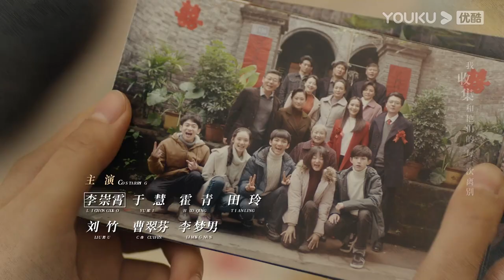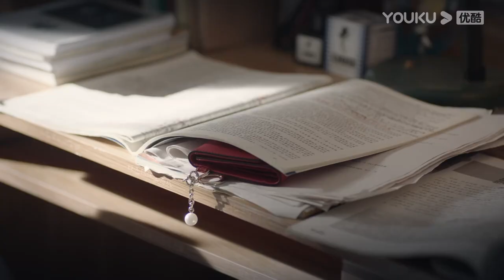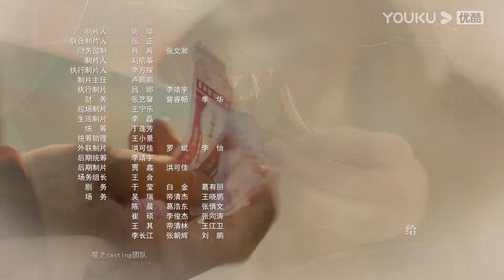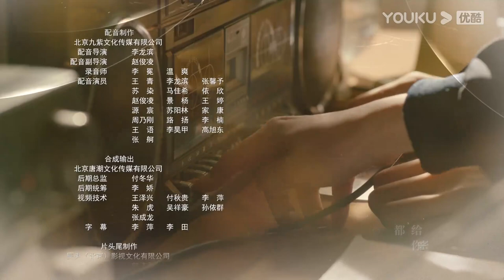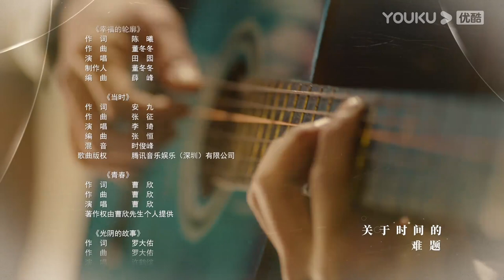ENGSUB【FULL】你好，昨天 Never Grow Old EP16 | 温柔学霸高致远💓开心果谭心联手塑造90年代小吉街 | 郭俊辰/任敏/孙伊涵 | 优酷 YOUKU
★以下地区观看正片请移步优酷国际版APP：泰国、印度尼西亚、越南、马来西亚、新加坡、菲律宾、中国香港、中国澳门、中国台湾。欢迎下载优酷国际版APP，不管您所处何地都能享受《你好，昨天》全集多语种字幕噢，加入优酷国际版APP会员，更能抢先观看更多会员集数！

★APP会员更新时间：周三至周六18:00（UTC+8）抢先看3集

📺【你好，昨天 Never Grow Old 】《你好，昨天》围绕五个家庭展开，以90年代的小吉街为背景，讲述两代人在平凡琐碎的生活中相互扶持、共同成长，最终收获亲情、友情、爱情的暖心故事。故事的主人公是一群生活在小吉街上的少男少女，在那个还没有被淘宝、微博、朋友圈支配的年代，他们有健力宝、大富翁、魂斗罗，有一群坦诚相待的小伙伴，嬉笑打闹奔跑追逐，有福同享有难同当，一起经历着短暂又美好的青春时光，然后各自悄悄长大
🤍主演：郭俊辰/任敏/孙伊涵/张志浩/姜冠南/李星辰/陈奕丞/海铃/李崇霄/于慧/刘竹/张延/霍青/田玲/曹翠芬/张宛庭/李梦男/李晓红/于滨/魏大鸣/徐为平/马鑫/卢秋宏
🤍集数：24集